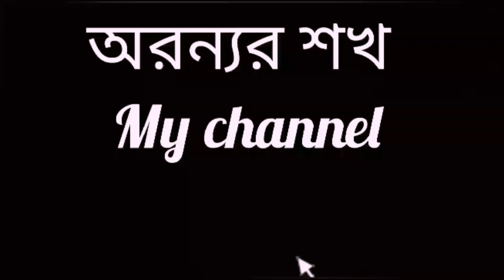চিঁড়ের লুচি। Chirer luchi.😋👍অরন্যর_শখ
চিঁড়ের লুচি তৈরি
চিঁড়ের লুচি রেসিপি
কিভাবে চিঁড়ের লুচি তৈরি করে
চিঁড়ের লুচি তৈরি পদ্ধতি
চিড়ার লুচি রেসিপি
বাংলাদেশের চিড়ার লুচি তৈরি
চিঁড়ের লুচি তৈরি বাংলায়
How to make Chirar Luchi
chirer recipe
চিঁড়ের রেসিপি